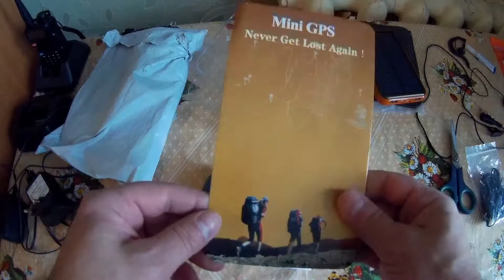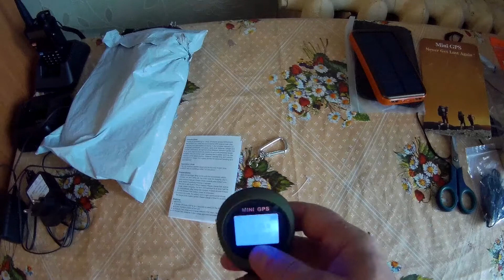🌍MINI GPS (Возвращатель)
✅MINI GPS. Ещё его называют возвращатель с помощью созданных точек всегда можно найти заданное место. Также есть возможность задавать координаты. Удобно для грибников, рыбаков и туристов. Очень компактный, как брелок по этому много места не занимает. Наша группа в контакте...